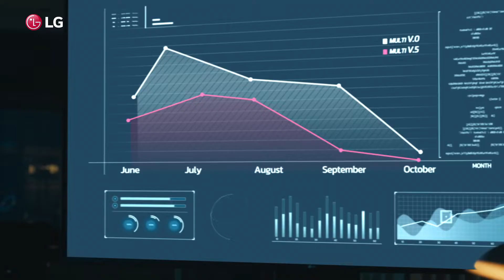Ahead of the Expected with LG HVAC Solutions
Ahead of today, ahead of tomorrow, ahead of its time.
You can look forward to a future that's sustainable not only for your business but also for generations ahead with LG HVAC Solutions.

# LG Air conditioner # CAC # HVAC